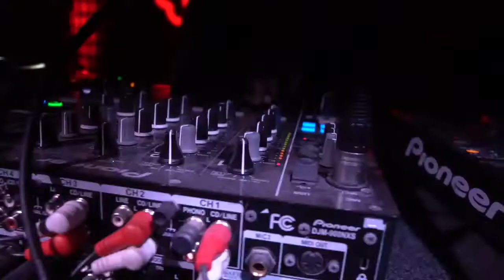Nath Jennings - Escape (Video Clip)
Filmed by Jake Goes Nomad